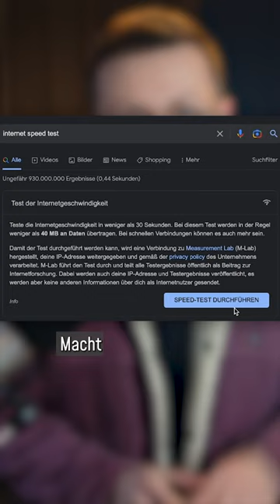Wo ist das Internet am schnellsten? 🤔📱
Dieses Video ist in meinem Breaking Lab-Team entstanden. Verantwortlich aus der Redaktion: Farah Lukaschik, Jacob Beautemps; Editing: Julian Esken